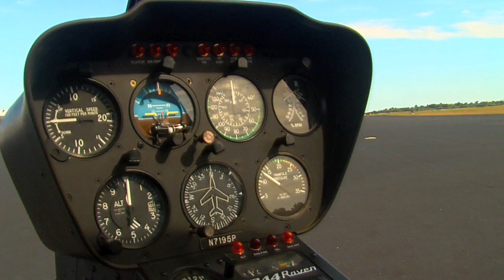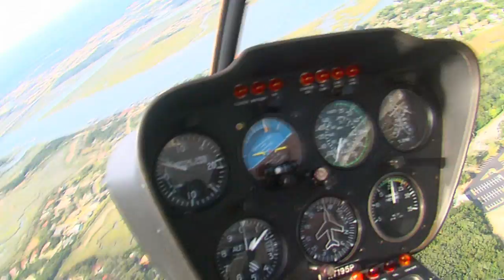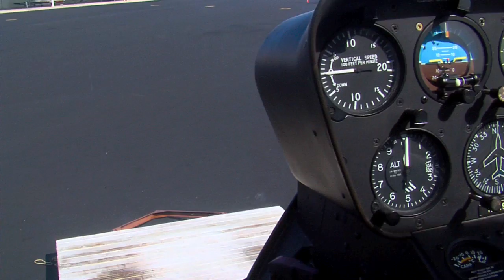Helicopter Flight over Saint Augustine,Florida